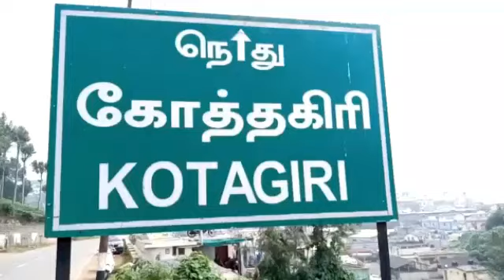கோத்தகிரியில் நமது RMNTV நிகழ்வுகள் ஒளிபரப்பானதை தொடர்ந்து நடவடிக்கை எடுத்த நெடுஞசாலைத்துறை...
கோத்தகிரியில் பிரதான சாலையில் கொட்டி வைக்கப்பட்டிருந்த கட்டுமானப் பொருட்களால் போக்குவரத்து இடையூறு ஏற்பட்டு வருவது குறித்த  RMN நிகழ்வுகள்  வெளியானதையடுத்து அங்கிருந்த கட்டுமானப் பொருட்கள் அகற்றப்பட்டன.
கோத்தகிரி தாசில்தார் அலுவலகத்திற்கு செல்லும் சாலையோரத்தில் மாவட்ட கூட்டுறவு வங்கி செயல்பட்டு வருகிறது. இந்த வங்கியில் கடந்த சில நாட்களாக கட்டுமான பணிகள் நடைபெற்று வருவதால், பணிகளுக்காக கொண்டுவரப்பட்ட கட்டுமான பொருட்கள் சாலையில் கொட்டி வைக்கப்பட்டிருந்தது. இதனால் இந்த சாலை வழியாக அரசு கருவூலம், தாசில்தார் அலுவலகம், கோர்ட், ஊராட்சி ஒன்றிய அலுவலகம், போக்குவரத்து காவல் நிலையம், மார்கெட் உள்ளிட்ட அலுவலகங்களுக்கு வாகனங்களில் செல்வோர்  மற்றும் நடந்து செல்லும் பொதுமக்கள் சிரமத்திற்குள்ளாகி வருவதுடன் சக்கர இரு சக்கர வாகனத்தில் செல்வோர் வழுக்கி விழுந்து விபத்து ஏற்படும் அபாயம் இருந்து வந்தது. எனவே கட்டுமானப் பொருட்களை சாலையிலிருந்து அகற்ற வேண்டும் என்பது குறித்த செய்தி நேற்று முன் தினம் இரவு RMN செய்தியில் ஒளிபரப்பப்பட்டது.
செய்தி வெளியானதைத் தொடர்ந்து கோத்தகிரி போக்குவரத்து இன்ஸ்பெக்டர் சரவணகுமார் தலைமையில், போலீசார் சம்பவ இடத்தை நேற்று காலை ஆய்வு செய்தனர். மேலும் வங்கி அதிகாரிகளிடம் உடனடியாக சாலையில் கொட்டி வைக்கப்பட்டிருந்த கட்டுமான பொருட்களை அங்கிருந்த அகற்ற வேண்டும் என உத்தரவிட்டனர். இதையடுத்து உடனடியாக கட்டுமான பொருட்கள் அங்கிருந்து அகற்றப்பட்டு சாலை சீரானது. இதனால் வாகன ஓட்டிகளும் பொதுமக்களும் மகிழ்ச்சி அடைந்ததுடன்,  செய்தியை ஒளிபரப்பிய RMN நிர்வாகத்துக்கும், உடனடியாக நடவடிக்கை எடுத்த போக்குவரத்து போலீசாருக்கும் நன்றி தெரிவித்தனர்.